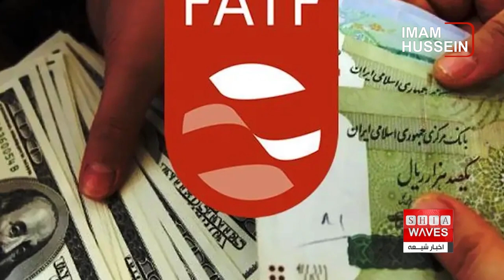جان‌باختن نظامیان ایران در حمله اسرائیل و محدودیت‌های طالبان بر کمک‌رسانی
در این ویدیو، به بررسی خبرهای مهم اخیر در منطقه می‌پردازیم؛ از جان باختن دو نظامی ایران در حمله هوایی اسرائیل گرفته تا گزارش سازمان ملل درباره وضع 400 محدودیت طالبان بر کمک‌رسانی به نیازمندان در افغانستان. همچنین به بیانیه جدید FATF درباره قرار داشتن ایران در لیست سیاه اشاره خواهیم کرد. این ویدیو مهم‌ترین تحولات و تأثیرات آن‌ها را بر اوضاع سیاسی و انسانی منطقه تحلیل می‌کند.
✍️ تماس به اقدام: اخبار بیشتر را دنبال کنید و نظرات خود را در بخش کامنت‌ها با ما به اشتراک بگذارید!

00:00 - مقدمه
00:10 - حمله اسرائیل و جان باختن نظامیان ایرانی
00:20 - محدودیت‌های طالبان بر کمک‌های بشردوستانه
00:35 - ایران در لیست سیاه FATF

جان باختن نظامیان ایران، حمله هوایی اسرائیل، محدودیت‌های طالبان، کمک‌رسانی بشردوستانه افغانستان، لیست سیاه FATF، ایران و کره شمالی، پولشویی و تامین مالی تروریسم، تحولات منطقه‌ای.